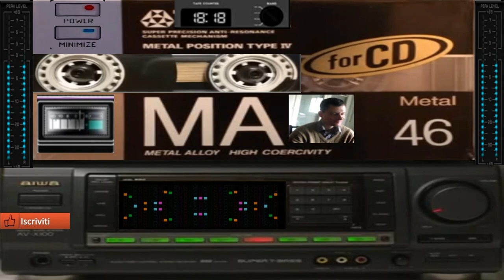giovanni mauri Planet magnetic bar dance suburbia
vst usato per composizione 3d oscillator studio fl vst
nome del brano Planet magnetic bar